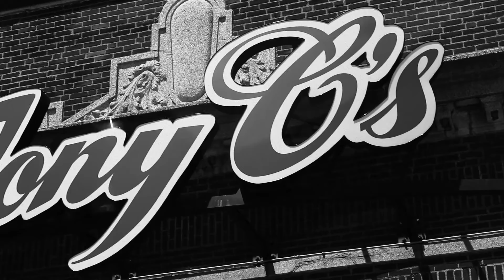Black and White Boston Street Tour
A black and white tour through the streets of Boston. Enjoy!

SAFELY - HOMEBODY

GEAR I USE:
Canon SL2
Canon 50mm STM
Canon 18-55mm
Takstar SGC-598 Shotgun Mic
Joby Gorilla Pod
Neewer 176-LED light